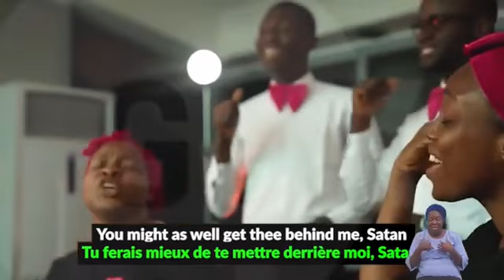Jesus Never Fails ll DCLM Lagos YPF Choir ll Divine Encounter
These are wonderful performances of DCLM Choirs accross the nation in the world. Be bless by their minisrations